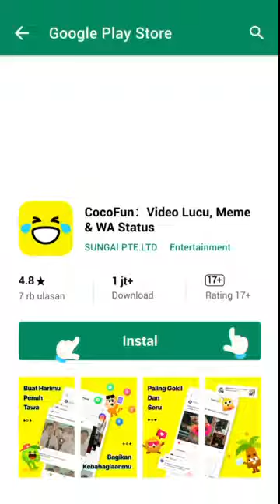pengamen luar biasa